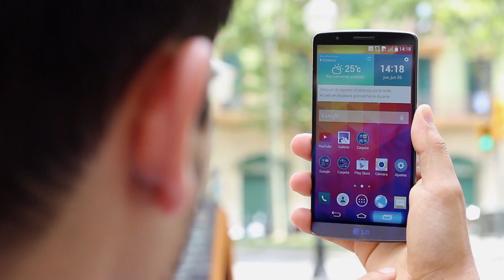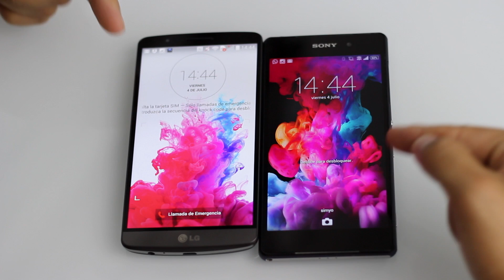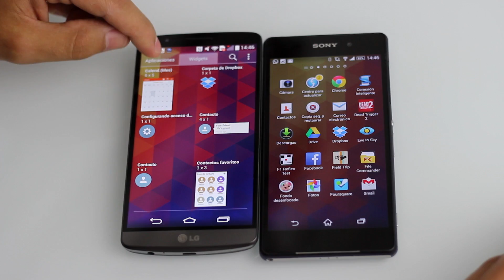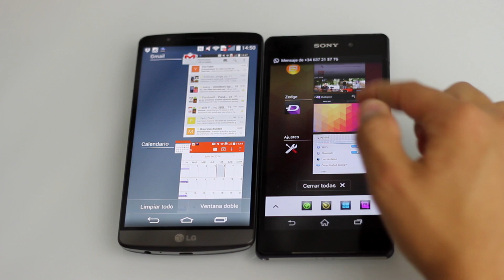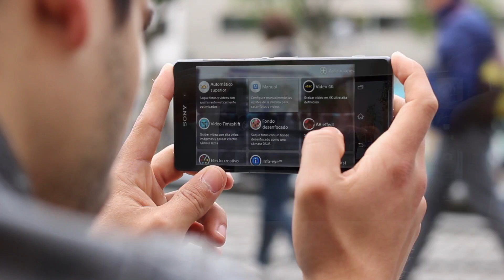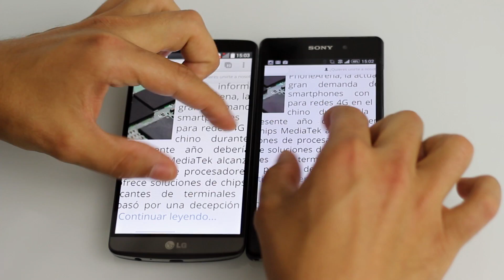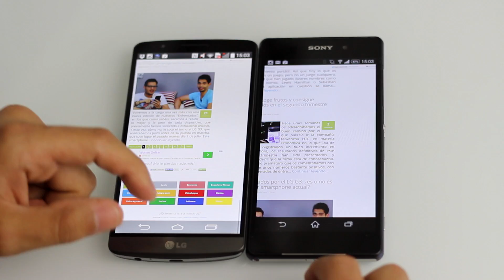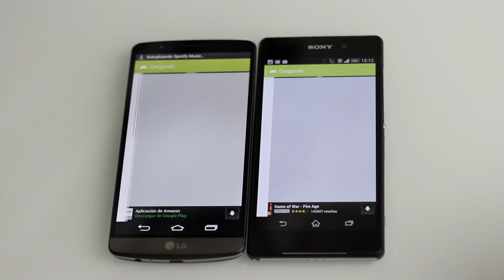LG G3 vs Sony Xperia Z2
Enfrentamos cara a cara dos de los mejores smartphones Android de la actualidad. El LG G3 y el Sony Xperia Z2. Dos terminales bastante similares en especificaciones pero que tienen grandes diferencias en los detalles. Veamos cual sale ganador!